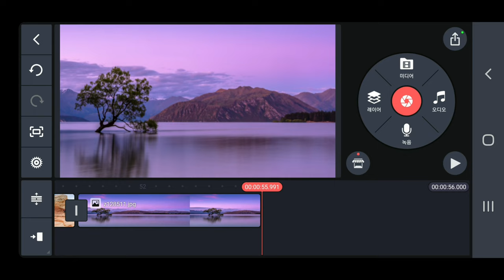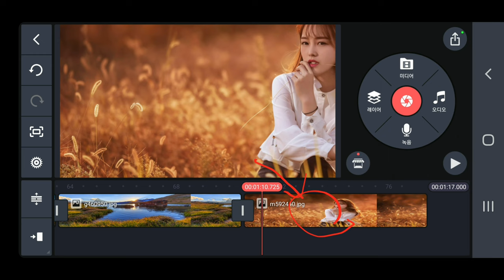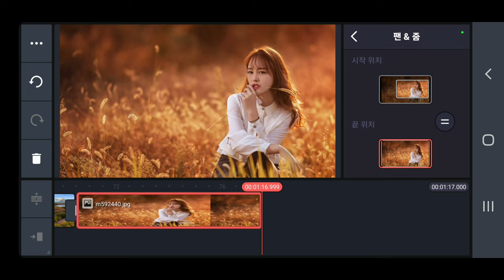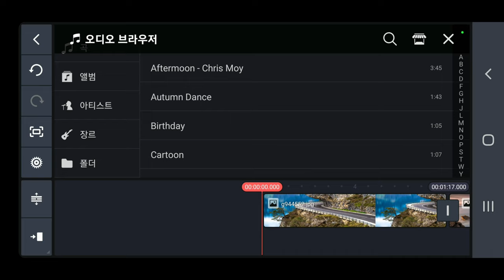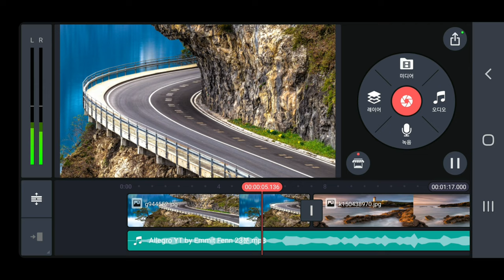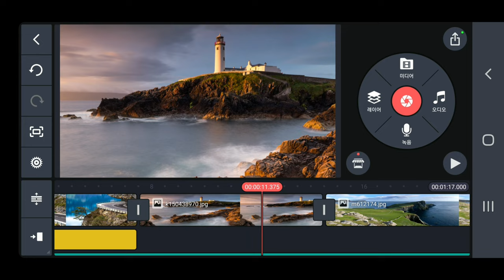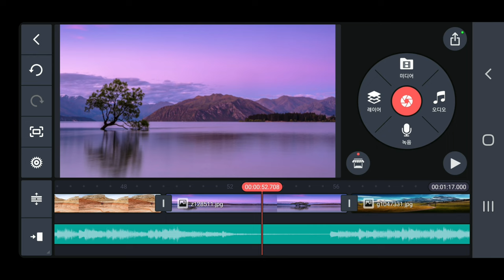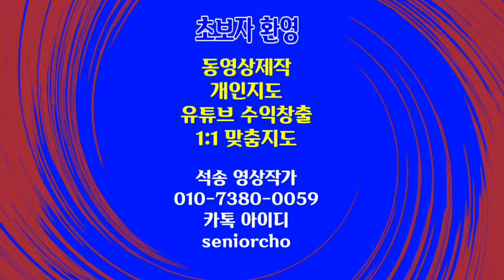사진으로 동영상을 제작하는 방법 KineMaster 432강 사진동영상 제작방법 자막넣기 배경음악 넣기 4K 키네마스터 강좌 사진에 줌 적용방법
사진으로 동영상 제작 방법 사진으로 동영상을 제작하는 방법 KineMaster 432강 사진동영상 제작방법 자막넣기 배경음악 넣기 4K 사진에 키프레임 주는방법

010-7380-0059 동영상제작 개인지도합니다

ㅡㅡㅡㅡㅡㅡ

ㅡㅡㅡㅡㅡㅡㅡㅡㅡㅡ
4시간에 동영상제작 기법 배우고 유튜브에 올리고 홍보방법까지 배웁니다.

4시간 개인지도 받으면 파워디렉터

ㅡㅡㅡㅡㅡㅡㅡㅡ